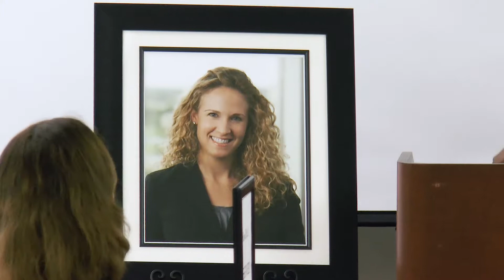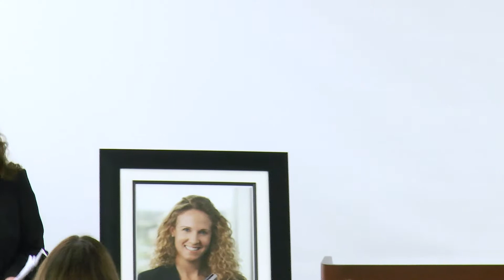HCBA Pro Bono Awards 2017